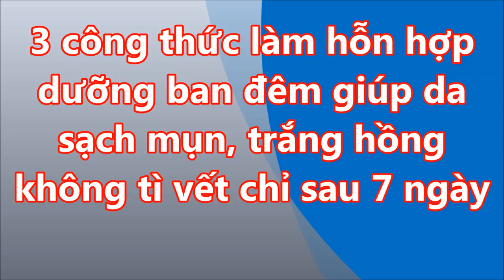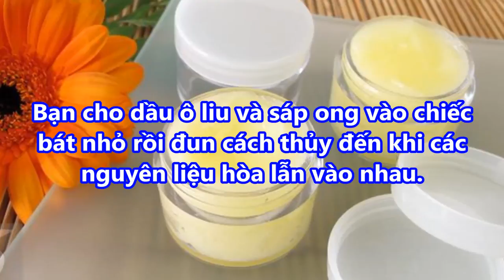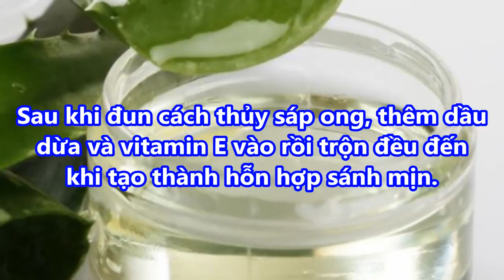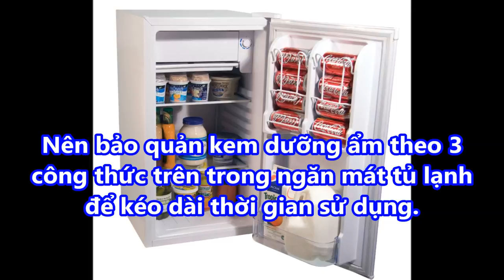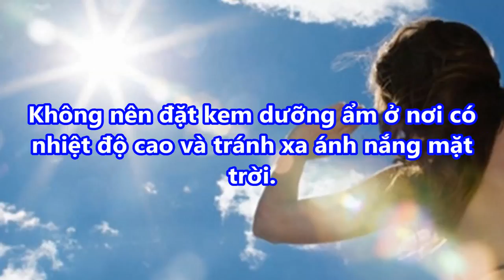DA SẠCH MỤN TRẮNG HỒNG không tì vết sau 7 ngày NHỜ 3 CÔNG THỨC làm hỗn hợp DƯỠNG BAN ĐÊM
DA SẠCH MỤN TRẮNG HỒNG không tì vết sau 7 ngày NHỜ 3 CÔNG THỨC làm hỗn hợp DƯỠNG BAN ĐÊM#suckhoevalamdep,

-  99% phụ nữ “điên cuồng” đi mua oxy già về trị mụn, dưỡng da, làm trắng răng sau khi phát hiện công dụng: